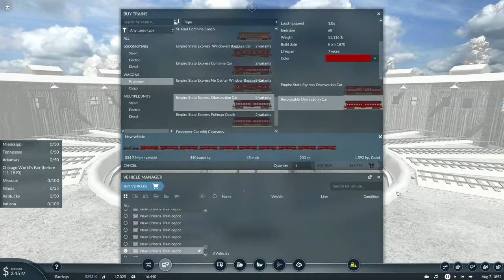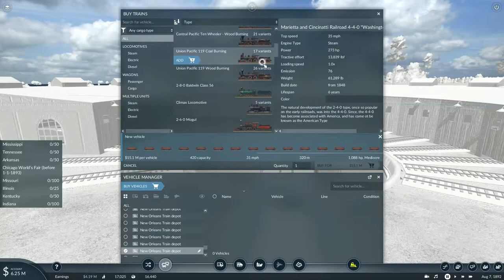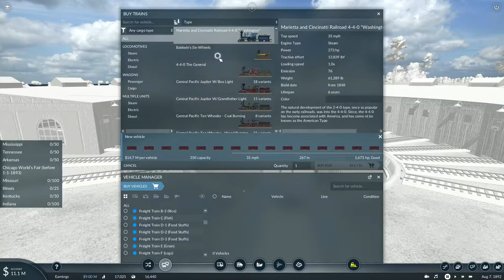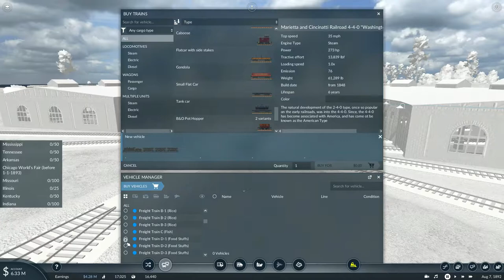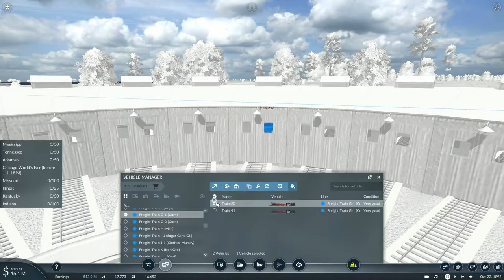Let's Play: Transport Fever 2 (Part 24-9 - Chicago, that talkin' town)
In the previous episode, we started operations on our new connections on both the middle and eastern routes and beginning services to the Murray Iron Ore mine and the Springfield Coal mine. And in this episode, we hopefully start making money on that extension to Chicago from a failed recording, we need to reduce our debt badly!

=Mods used for this mission=

[jb_10] Girder Bridge 6 1.20
[jb_14] Truss Bridge 8
[jt_1] Track for Girder Bridges 1.11
1901 Oldsmobile 'Curved Dash'
1902 Rambler Model C 1.1
200km/h stone bridge limit
Acheatments
American Level Crossing Signs
Annual Maintenance
Atlit's Larger Loans
Baltimore Penn Station 1.2
Base Set 1.5
British Girder Bridges & Viaducts 1.311
British Traction Engine
Caboose 1.2
Caboose 1.3
Caboose Truck
Campaign Inventors & Adventurers
Capacity X2 by LTDX
Cash Management 1.2
Central Pacific 10 Wheeler 4-6-0
Central Pacific Jupiter 4-4-0 Pack
CommonAPI2 - Modular rail station adapter 1.9
CommonAPI2- Dummy Mod - 2022
Deadwood Train Station
Drehscheible mit Ringlokschuppen 1.1 (German Style Turntable with roundhouse)
Early American Freight Car Pack
Early Cargo Shed
Elevated Gate Tower 1.3
Empire State Express and Recolorable Pullman Train set
Fix - Turntable with roundhouse (TPF2) 1.5 - Needed to prevent a game crash
Golden Spike Train Cars
Gondola UI Graphic Fix
Grain in Boxcars not gondolas v2.0.7
Great Northern K-1
Gwinda's signal pack
h4e Train Power x2 1.101
h4e Train Tractive Power x2 1.101
Interlocking Tower 1.3
IOM Manx Electric Railway
KnucklePro Coupler
Landscaping - No Cost
madhatter_bridges_wood_1 1.2
Mission Mighty Mississippi
NYC 'Empire State Express' #999
Pedestrian track crossing modules 1.1
Pennsylvania Railroad P70 Heavyweight Passenger Car 1.1
Realistic Train Brake
Skeleton Log Car
TFP1 style maintenance costs
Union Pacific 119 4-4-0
US Track Set
US Wayside signals 1.1
USA "Washington" 4-4-0
USA Logging Locomotives
USA Whistle Posts
Vehicles: No End Year
Angier Tunnel Type 2
North American Bridges 1.1
B&O Pot Hopper

Also thanks to Fiverr for creating my video intro.